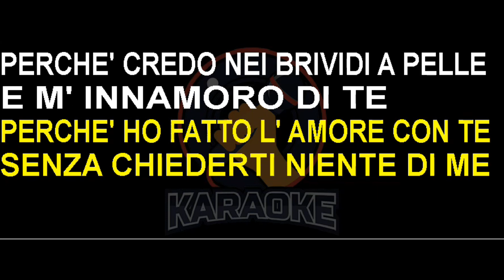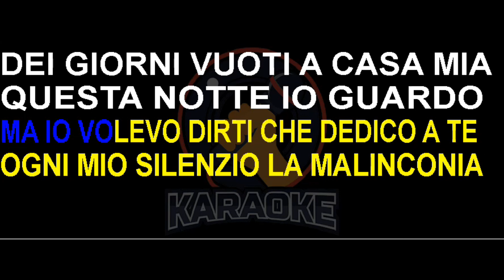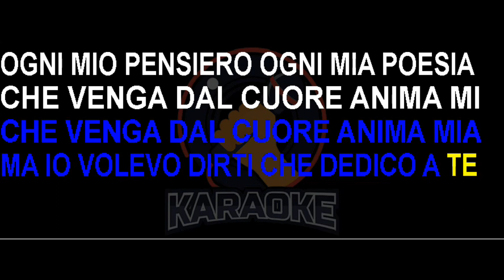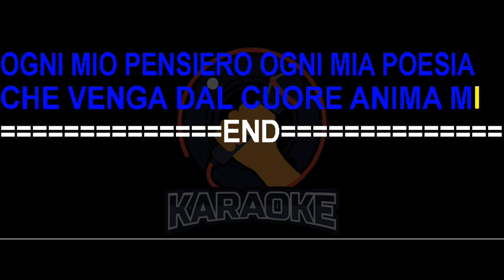Donatella Milani - Volevo dirti (Lyrics) Karaoke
M'addormento sui prati ed è già mattino
Ma il mio cuore non so cosa sia
Mi sta volando via
Perché ho fatto l'amore con te
Senza chiederti niente di me
Perché credo nei brividi a pelle
E m'innamoro di te
Anche senza le stelle
Ma io volevo dirti
Che dedico a te
Ogni mio pensiero
Ogni mia poesia
Che venga dal cuore
Anima mia
Ogni mio silenzio
E la malinconia
Dei giorni vuoti a casa mia
Questa notte io guardo lassù
Nel cielo
E una stella nel buio cadrа
In mezzo agli alberi
Ogni mio pensiero
Ogni mia poesia
Anima mia
Ogni mio silenzio
E la malinconia
Io volevo dirti
Ogni mio pensiero
Ogni mia poesia
Anima mia.